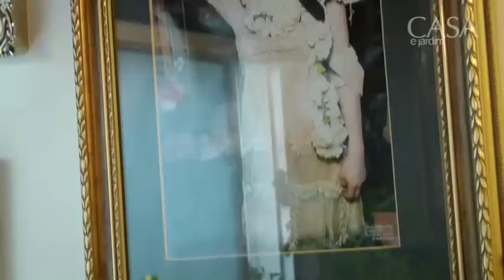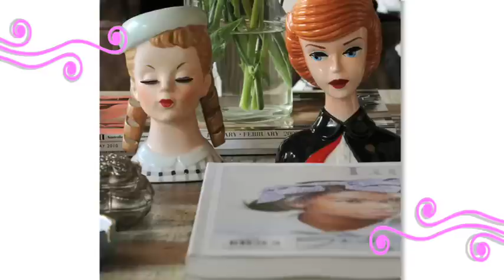Para amar a sua casa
Tecidos, quadros e muitas peças de porcelana das décadas de 1950 e 1960. Juntos, esses objetos dão alma à casa de Patricia Grejanin, estilista e dona da loja
Laundry, de São Paulo. Saiba mais sobre seu estilo sweet
punk e confira dicas para deixar a casa moderna e descolada